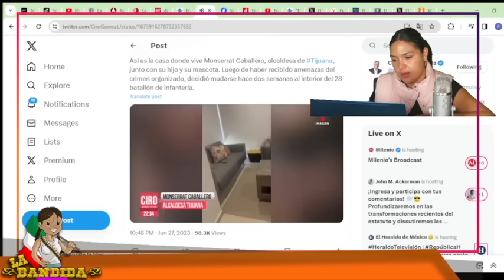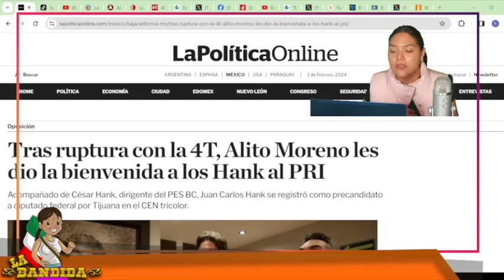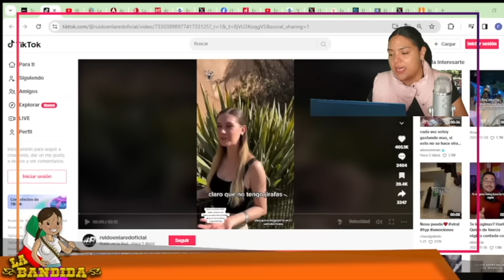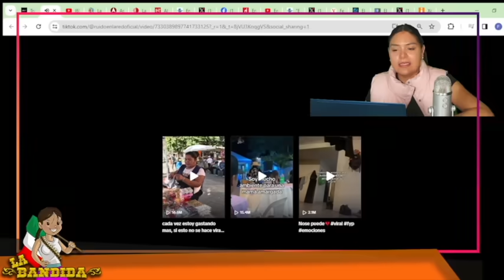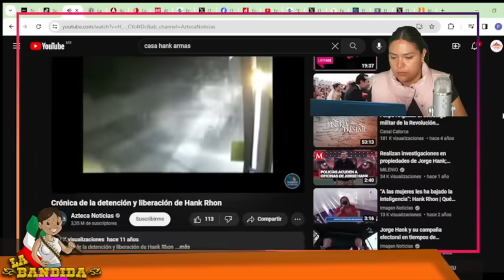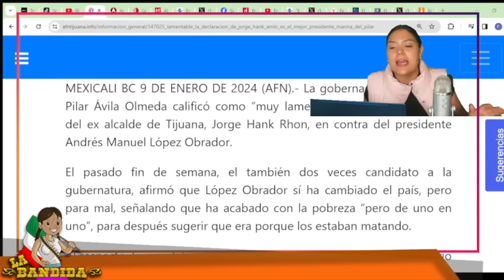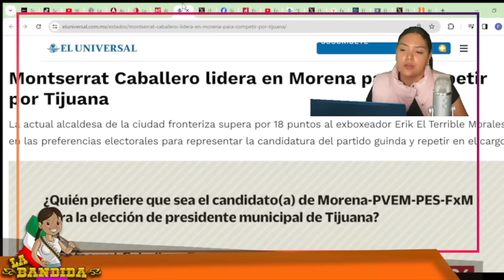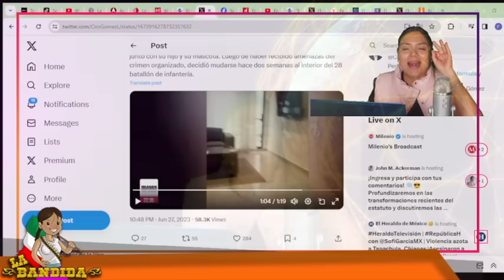Entraron a su Mansión! Le Encontraron Puro Calibre 50! Militares Resguardan a Alcaldesa Dd Tijuana